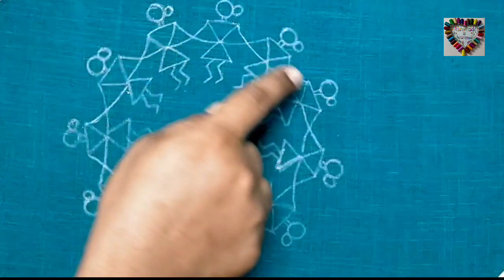warli art on chudithar /Friendship day special folk art design /salwar work with folk dolls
Hi friends
In this video  friendship day special folk art design